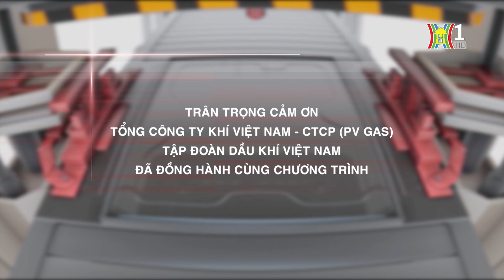Xây dựng Trung tâm Giao dịch phát triển nguyên, phụ liệu thời trang | Phát triển sản phẩm chủ lực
Hiệp hội Da giày - Túi xách Việt Nam và Hiệp hội Dệt may Việt Nam đã có văn bản gửi Bộ Công Thương về việc xin ý kiến chủ trương xây dựng Trung tâm Giao dịch phát triển nguyên, phụ liệu ngành thời trang Việt Nam nhằm nâng cao giá trị gia tăng của sản phẩm Da giày, Dệt may Việt Nam.